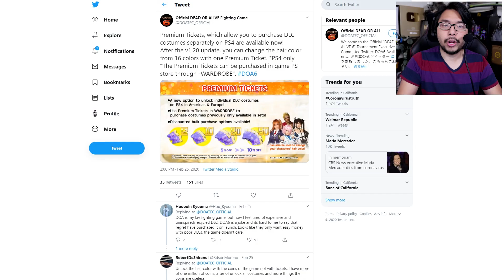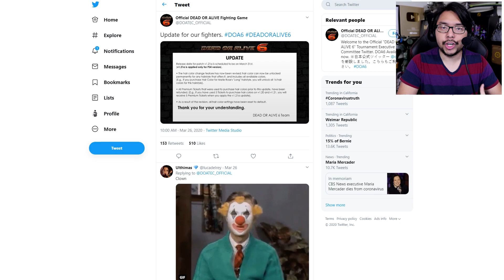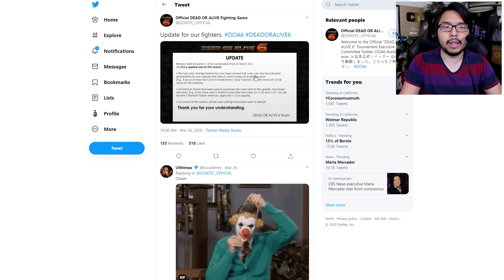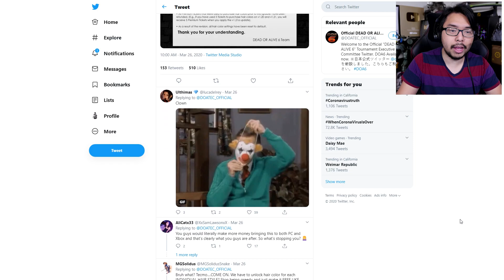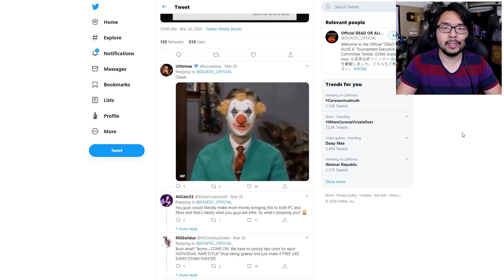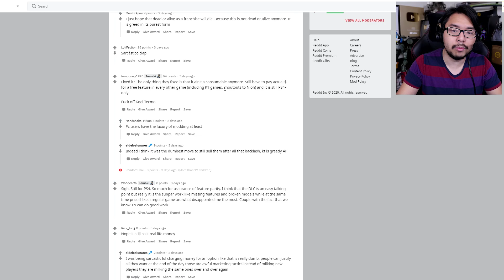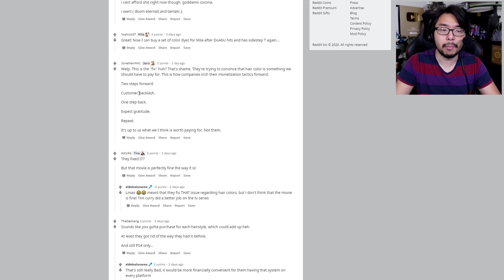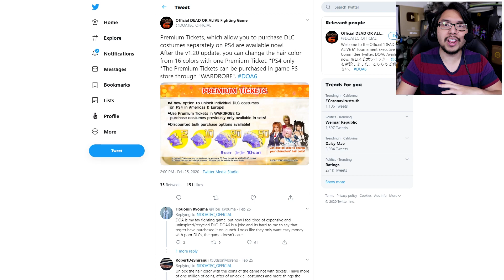Dead Or Alive 6's "Fix" To Charging $1 To Change Hair Color Is A Complete Joke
TOP PATRONS
[CIPHER]
 - Shaun
 - Nem3sis
[BIG BOSS]
 - Brin
 - Parker Larson
 - Phil
 - Vin Giorgio
[BOSS]
 - Alex Moretti
 - Charlie Galvin
 - Joe Hunt
 - Jonathan Ball
 - KSH
 - Matthew Szalkiewicz
 - Michael Redmond
 - Peter Vrba
 - Shepard Gaming
 - Time Dragonlord
[LEGENDARY]
 - Abdulaziz al Senaidi
 - Alessandro Ceriotti
 - BattleBladeWar
 - Darien Cunningham
 - Gerardo Andrade
 - Lex Henry
 - Mark Taylor
 - Prismat Dragoon
 - Theron Webb
 - Yue